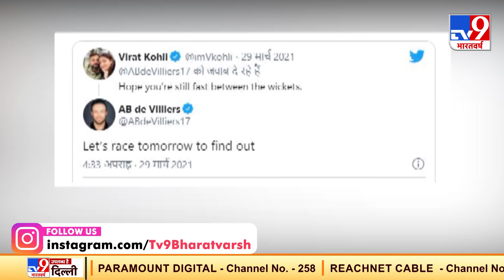IPL 2021 से पहले आमने-सामने होंगे AB de Villiers और Virat Kohli! स्पीड का होगा मुकाबला | RCB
9 अप्रैल से IPL 2021 शुरू हो रहा है. पहले मुकाबले में ही रॉयल चैलेंजर्स बैंगलोर को मैदान पर उतरना है, जिसमें उसका सामना मुंबई इंडियंस से होगा. लेकिन, इस मुकाबले में एक साथ, कंधे से कंधा मिलाकर खेलने वाले दो दोस्त, एबी डिविलियर्स और विराट कोहली, IPL 2021 के आगाज से पहले आमने सामने होंगे. ये दोनों दोस्त विरोधी टीमों की ताकत से निपटने से पहले अपनी अपनी स्पीड को परखेंगे. ये दोनों रफ्तार के तराजू में अपने दमखम को तौलेंगे.
Credit : Sports | Ayush/Producer | Nagesgwar/Editor